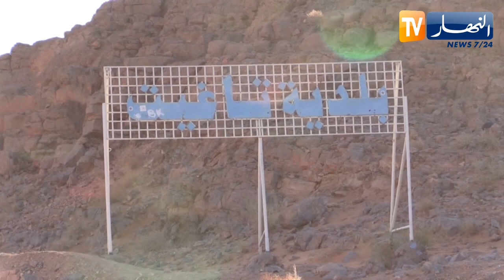فلاحون يتشبثون بخدمة أرضهم المنتجة لكل الخيرات بالرغم من النقائص ببشار